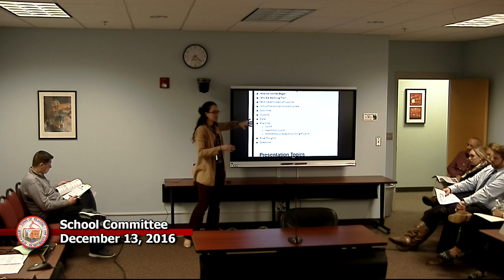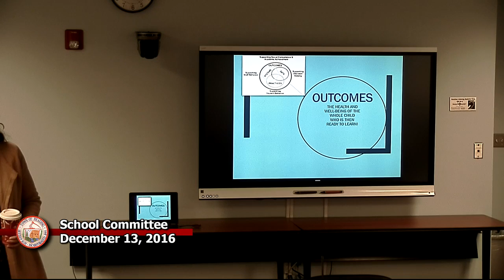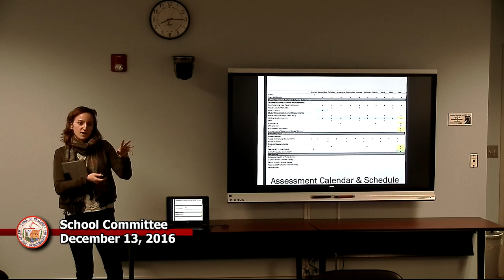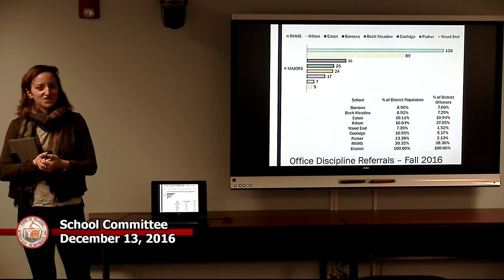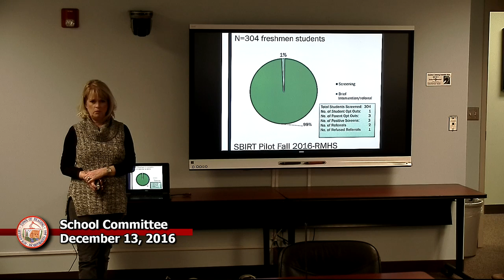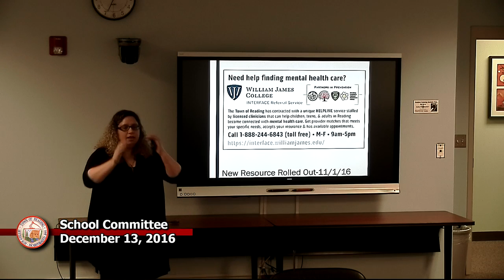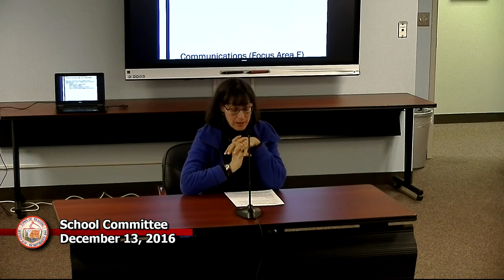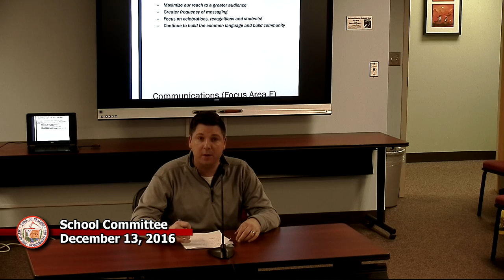School Committee 12/13/2016